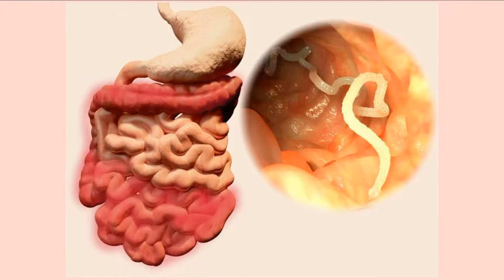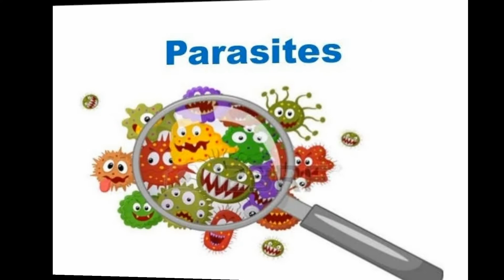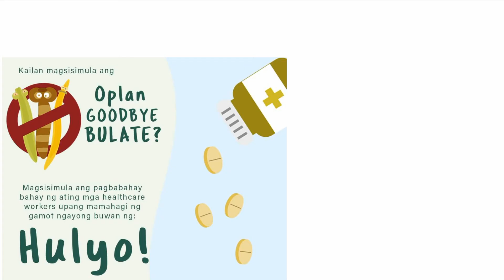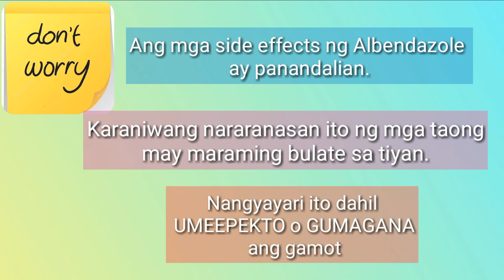Paano Maiwasan ang Bulate sa Tiyan. National Deworming Month July 2020. Goodbye Bulate.Helminthisis